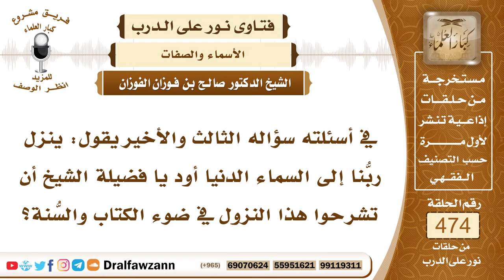6785- هل من صفات الله تعالى النزول إلى السماء الدنيا ؟ - الشيخ صالح الفوزان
"6785- في أسئلته سؤاله الثالث والأخير يقول: ينزل ربُّنا إلى السماء الدنيا أود يا فضيلة الشيخ أن تشرحوا هذا النزول في ضوء الكتاب والسُّنة؟
الجواب: الجواب: نعم هذا متواتر أن الله ينزل إلى سماء الدنيا كل ليلة حين يبقى ثلث الليل الآخر، فيقول: «هل من سائل فأعطيه؟ هل من داع فأستجيب له؟ هل من تائب فأتوب عليه؟ هل من مستغفر فأغفر له؟» في كل ليلة وهذا من رحمته بعباده سبحانه، ونزوله إلى سماء الدنيا كما يليق بجلاله لا يعلم كيفيته إلا هو سبحانه وتعالى.
السيرة الذاتية:
للاشتراك في قناة الشيخ صالح الفوزان

14_ الشيخ محمد أمين الشنقيطي
يتيوب

15_سماحة المفتي عبد العزيز آل الشيخ
 يوتيوب

رئيس الفريق
لمشروع كبار العلماء